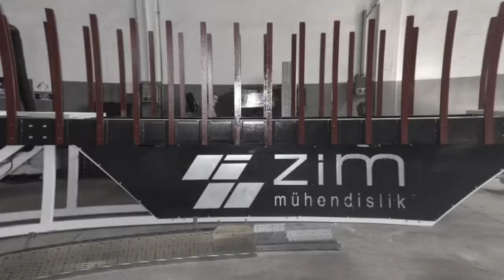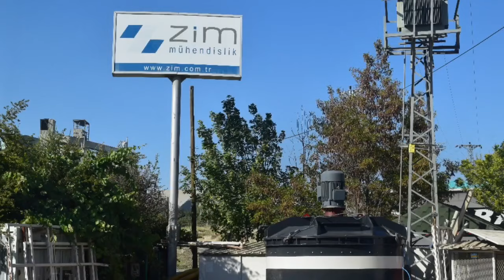Shipment to Ukraine | FINGER CAR FACILITY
🇹🇷Ukrayna’nın önde gelen yol yapım firmalarından olan LAD Group için ürettiğimiz ZIM 1536 Finger Car Sistemli Beton Parke ve Blok Üretim Tesisi ile ilgili sevkiyatlarımızı tamamladık.

🇬🇧 We completed the shipments of the the ZIM 1536 Finger Car System Concrete Paving and Block Production Facility that we produce for LAD Group, one of Ukraine's leading road construction companies!